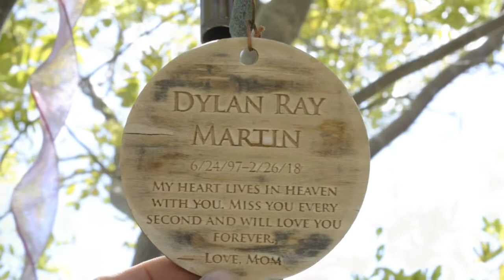Dylan with love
6 months. Miss you and love you